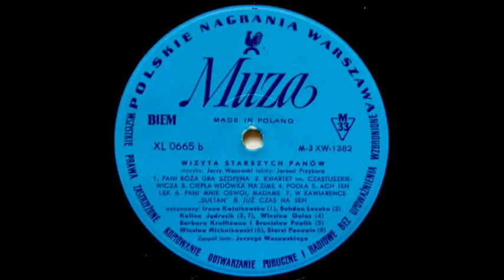Irena Kwiatkowska - Pani Róża Gra Chopina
Polskie Nagrania Muza ‎XL 0665 Poland 1970
- Polish Cabaret TV Show OST -